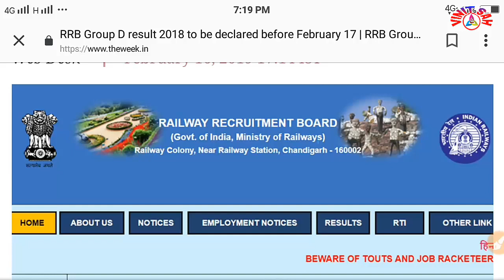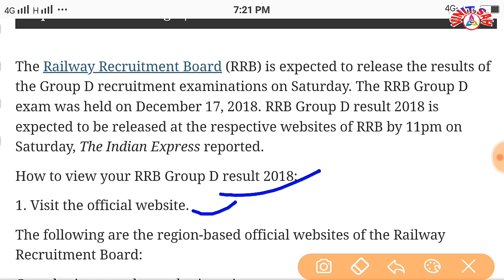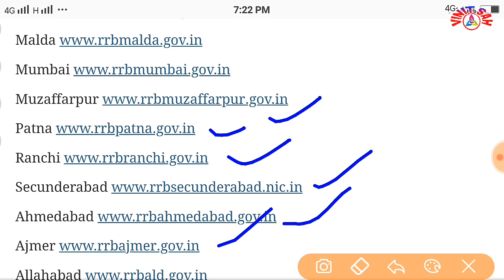इंतज़ार ख़त्म Railway group D result 2018 आज रात को आएगा | Rrb group D result come today 11pm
Hi friends namaskar mein hoon Vinit Aziz video mein ab Dekhenge Aries railway group D result ka result jo hai woh aaj raat ko Barah Baje aayega to upload video pura Badnera with frock Ke Saath Mein video par bataya Hoon to upload video ko pura dekhna aap log leli Dekhenge result of ka aaj raat ko aa sakta hai Apna result kaise check Karenge woh sab details Mein Sara link so Kiya Hoon tableau wahan se jakar check kar sakte hain Dosto thanks for watching.